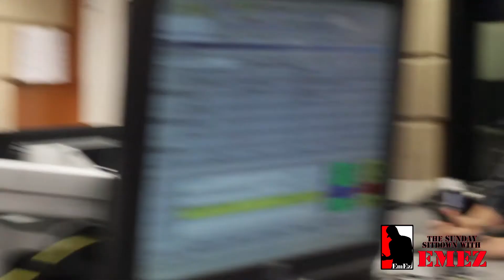The Sunday Sit Down With EmEz: Cortez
On this edition of The Sunday Sit Down With EmEz, EmEz interviews battle raper Cortez. Cortez discusses battle rappers finding their lane, making music, his battle with E Ness, comparing rap battles mainstream beefs, spits some heat and more!